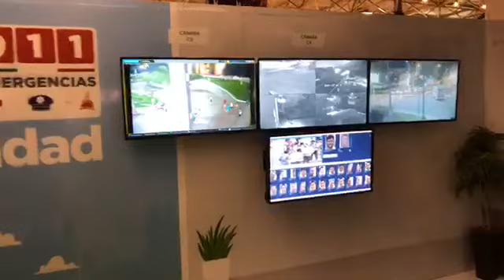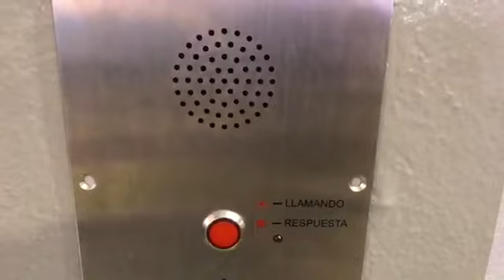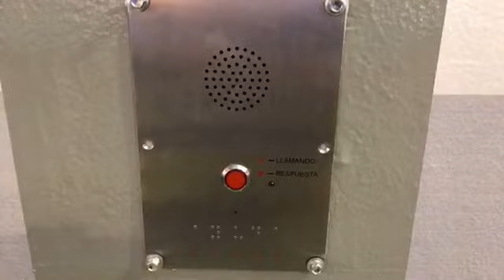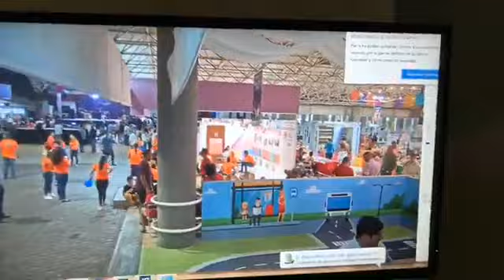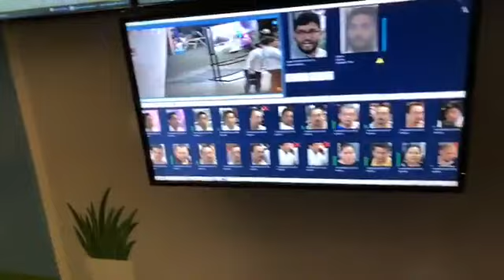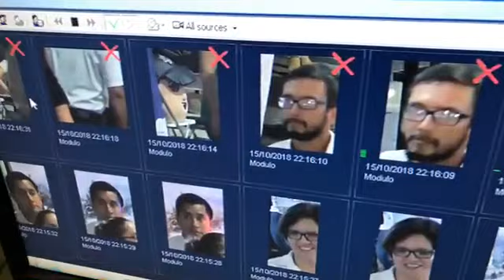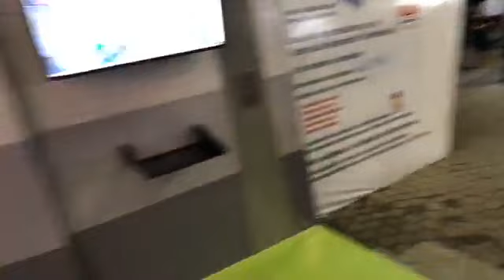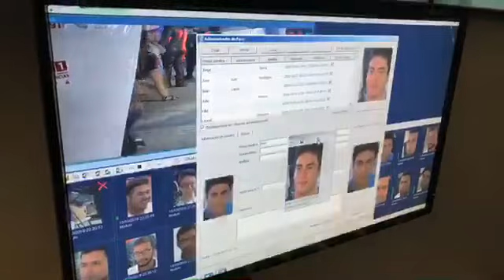Feria de Colima stand del C5i Colima